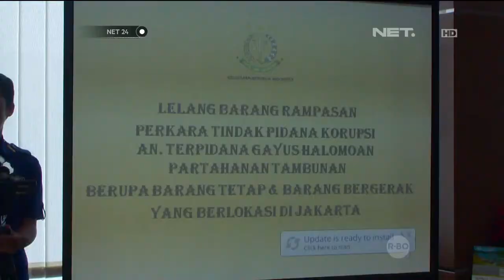Harta rampasan terpidana Gayus Tambunan dilelang di Jakarta - NET24